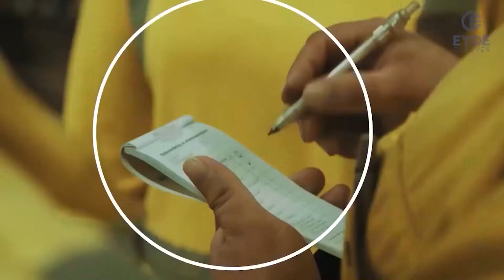Sats på prosessindustrien og ny kompetanse inn i arbeidslivet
LO-sekretær Are Tomasgard mener vi må få til et samvirke mellom utdanningsinstitusjonene og industrien for å utvikle ny kompetanse for en konurransedyktig prosessindustri